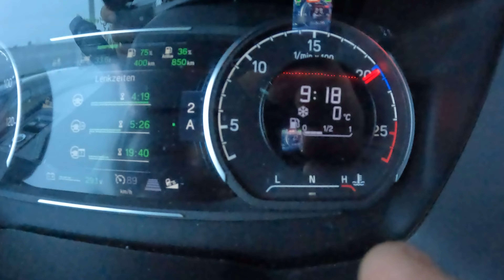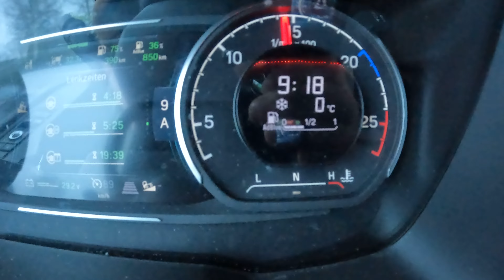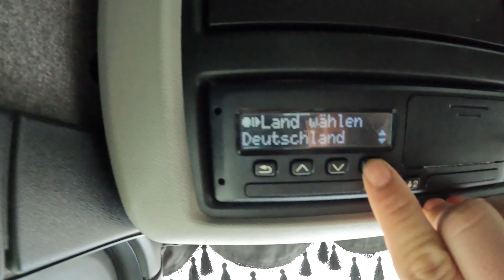Beveik issiteskem | Atostogines Nuotaikos | S03Ep22